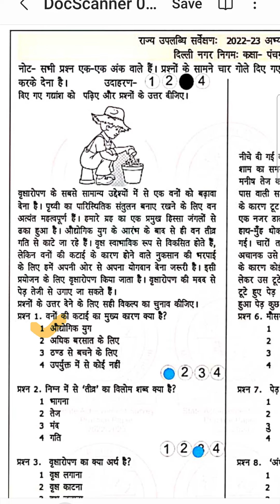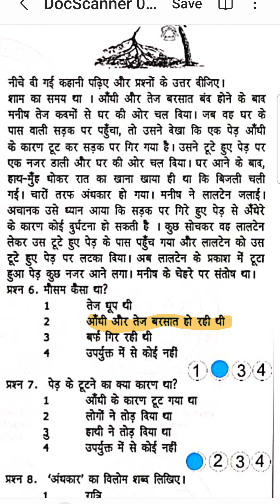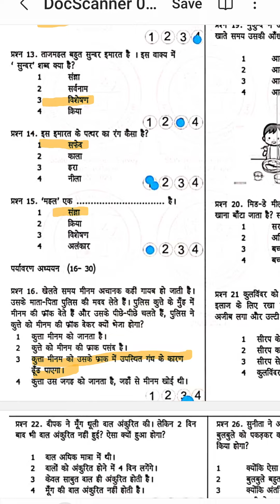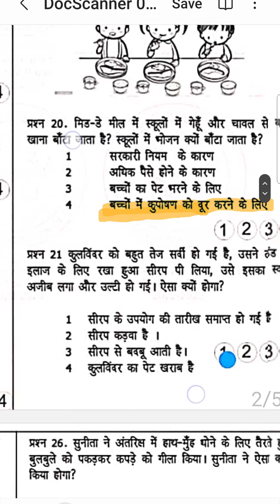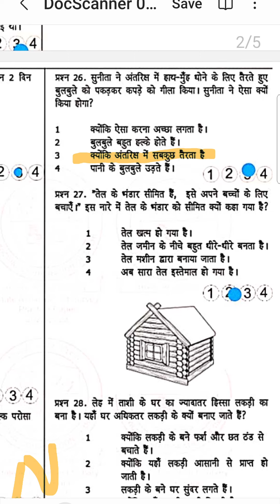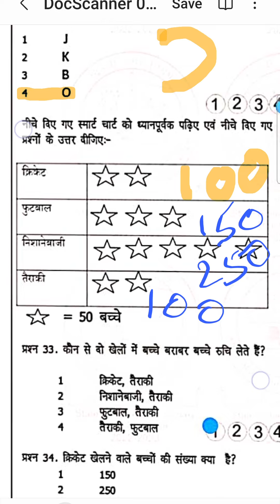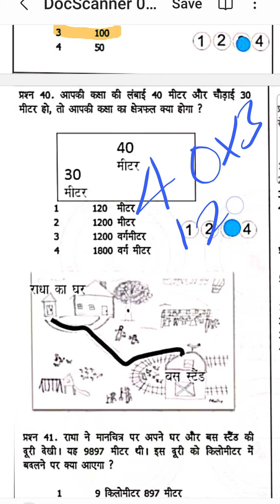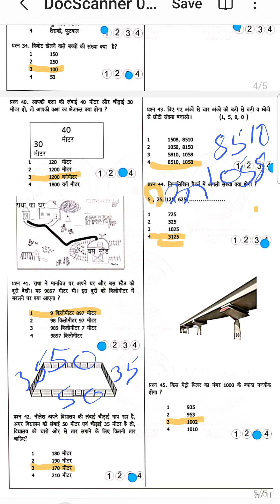Class 5 SAS Practice Paper solution with explanation ।। Mcd Edulife sample paper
solved SAS PRACTICE PAPER with explanation, each question with complete explanation
all doubt clear

sas practice paper
class 5 practice paper
class 5 sas paper
Medhavi whatsapp group link